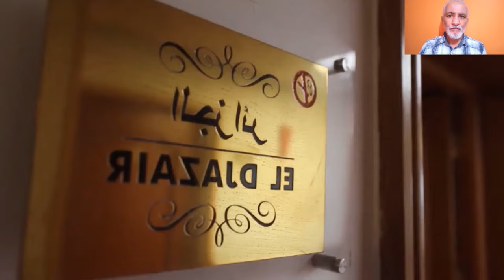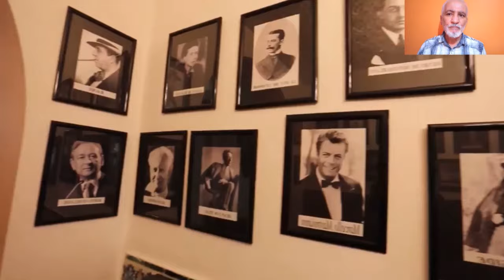تعرفو على خبايا وأسرار فندق الجزائر المصنف في التراث العالمي القصة الكاملة ELDJAZAIR HOTEL